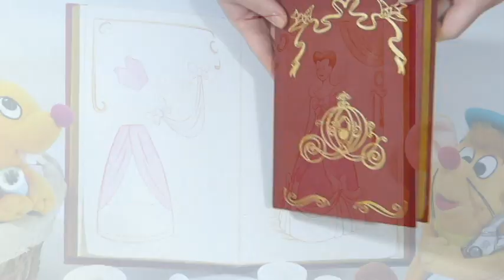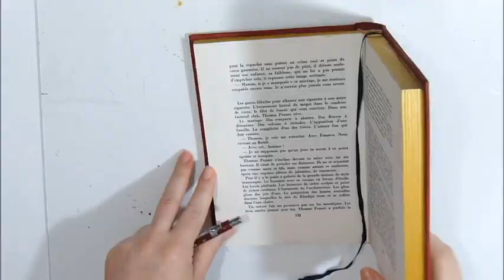Disney DIY - Cinderella's sewing book tutorial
How I made the Cinderella's sewing book.

You will need:
-White glue
-red paint
-white paint
-brown paint
-gold paint
-canson paper
-golden marker
-a thick covered old book
-a thin brush
-a thick brush.
-waterproof film.